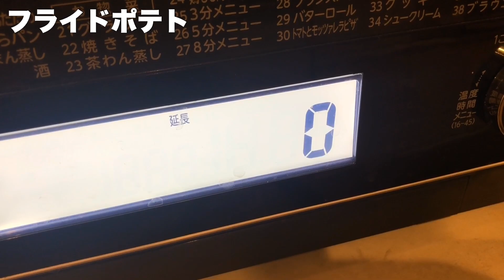《お弁当作り》ロールパンサンド弁当～Bento making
今回はロールパンをサンドイッチにしたお弁当です。

ロールパンを3cm幅にカットし、具材をサンドしました。

具は
・ベーコン
・たまごサラダ
・枝豆ペペロンチーノ
・かにかまコーンマヨ
・ウインナ―ナポリタン
です。

当初5つ作るつもりで具材も5種類用意しましたが、いざ詰めてみると4つしか入らないのでカニカマコーンとウインナ―ナポリタンは長女と次女、分けて入れました。

どっちもいいけど味の構成からいえば酸味がしっかりあるナポリタンの方が食べてて満足感あるかも。。。🙄

ロールパンサンド
・ベーコン
・たまごサラダ
・カニカマコーンマヨ（長女）
・ウインナ―ナポリタン（次女）
人参カレーマリネ
ブロッコリー
ミックスビーンズのスイチリ和え
赤ウインナー
フライドポテト
さくらんぼ